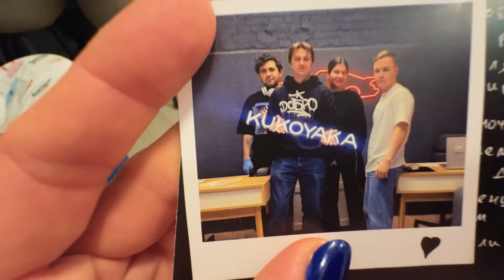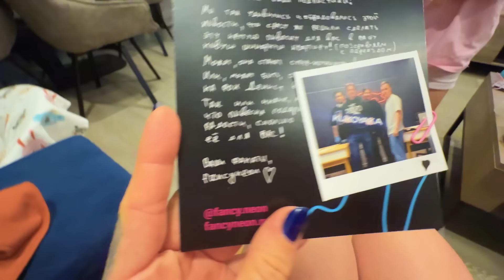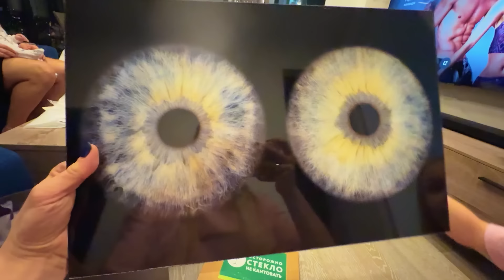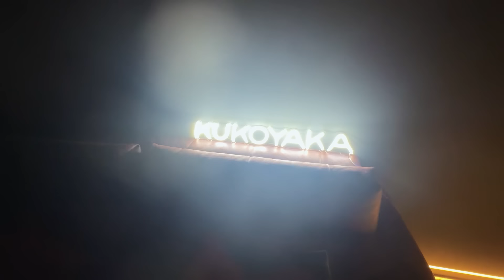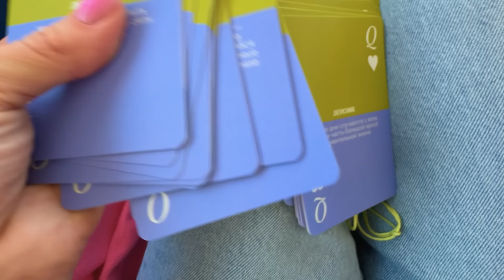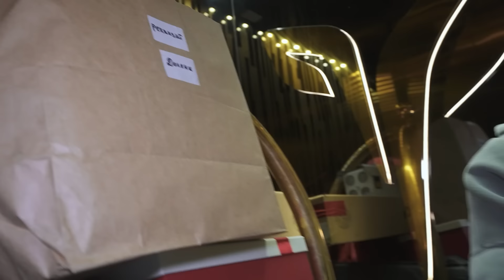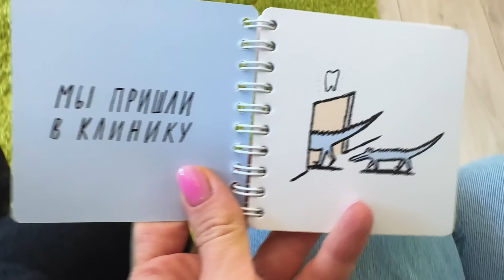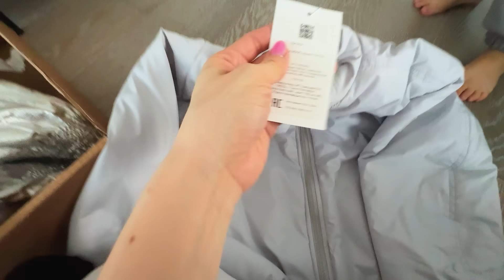ОТКРЫВАЕМ ДОЛГОЖДАННЫЕ ПОСЫЛКИ С AliExpress! Зачем я это заказала?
В этом видео Лена открывает долгожданные посылки с AliExpress. Какие из них ее порадовали, а какие очень удивили? Смотри это и многое другое в новом видео от семьи Кукояк.